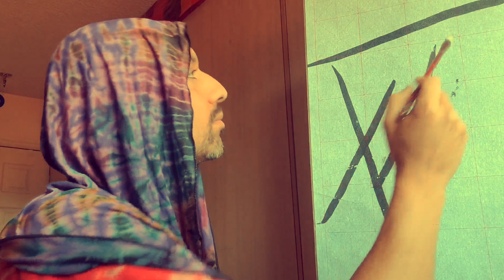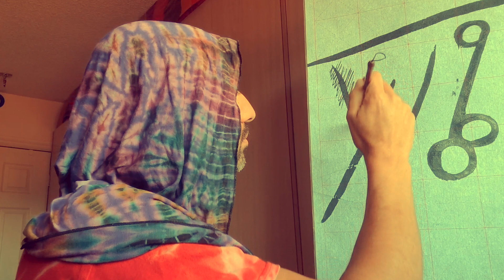9min Guided Drawing Meditation 5/24/23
In this video certified wellness coach Robert Halley will guide you through an intuitive script of drawing.

So grab some paper or canvas of choice with some drawing tools and let's take a creative meditative voyage together!

Led by Withyin's founder and director, Robert Halley on April 8th 2023 (Scroll down to read his biography).

✨ Withyin Creative Wellness ✨

🌈 Withyin's Mission is to inspire healthy rituals for your well-being that optimize your sacred time and cultivate creativity.

🧘🏾 Withyin is a place that welcomes your joys and pains as equal adventures for your growth. We nurture your overall well-being through diverse holistic modalities, building new relationships, effective habits, creativity, and fun.

🙌🏾. . .Your one-stop shop for MIND-BODY-SOUL WELLNESS!

💻. . .Many ZOOM Wellness Sessions a Month!

🖥️. . .100+ Recorded Meditations & Classes! To STREAM or DOWNLOAD to OWN FOREVER!

🧘🏾. . .Hatha Yoga

🧘🏻‍♀️. . .Kundalini Yoga

🧘🏼. . .Yin Style Practices

💪🏼. . .Embodiment

🙏🏾. . .Meditation

🏞️. . .Mindfulness

🎨. . .Creative Arts Practices

🗣️. . .Talking Circles:

👥. . .Peer Support Mastermind Coaching

💕. . .Non-Violent Communication Study Group

🕒. . .PRACTICE on YOUR TIME

When 'I' is replaced with 'We,' even the illness becomes Wellness -Malcolm X
✨  Withyin Creative Wellness ✨

ROBERT HALLEY was born in Toronto of Guyanese ancestry, yet lived, worked, and traveled globally with a 20+ year performing arts career. As a queer person of colour, he celebrates diversity through his passion for facilitating groups leading with empathetic compassion, curiosity, and play.

Some of Robert's stage highlights include, 'The Lion King (London), 'Wicked' (Osaka, Japan), Alvin Ailey American Dance Theatre, and globally with many other productions. His TV highlights include 'Star Trek: Discovery,' 'The Love Guru with fellow Torontonian Mike Myers,' the VFX body photo double for the lead character 'Pennywise' in IT: Chapter 2, and a national commercial for 'IKEA.'

He is a certified 400hr yoga teacher, mindfulness meditation, and life & health coach. Robert is the founder and director of Withyin Inc. A wellness start-up's mission is "To inspire healthy rituals for your well-being that optimize your sacred time and cultivate creativity." To add the 'fun' to 'mindfulness,' (mindfulness + fun = 'MindfulFUNness.' This is experienced through empowering card games, engaging workshops, and interactive installations.

Robert is passionate about taking the 'self-care movement' into 'community care.' It is here where collective accountability allows actual habit change to be made possible through normalizing vulnerability and unique needs to thrive.

Robert is a gifted teacher. He leads with his playful heart, fuelled by authenticity, empathy, compassion, and spirited creativity. Robert's joy is supporting others to slow down, breathe, celebrate the child within, and remember their connection to themselves and our interconnectedness with all.